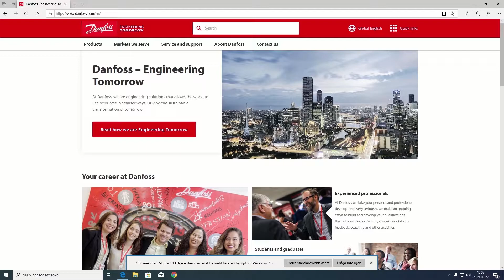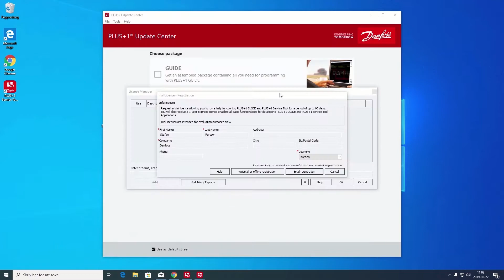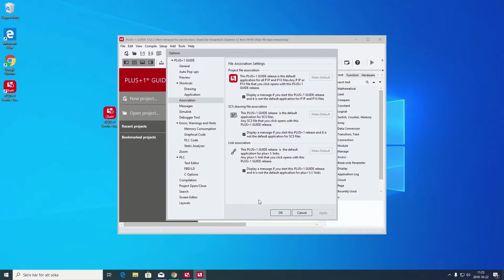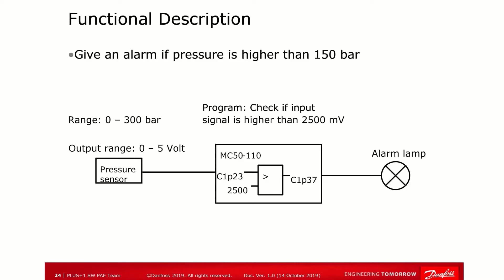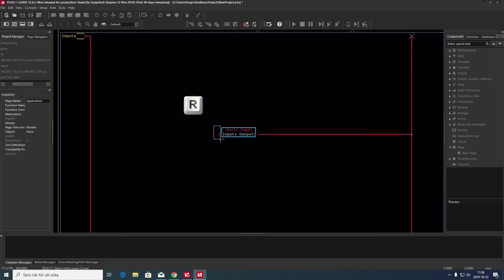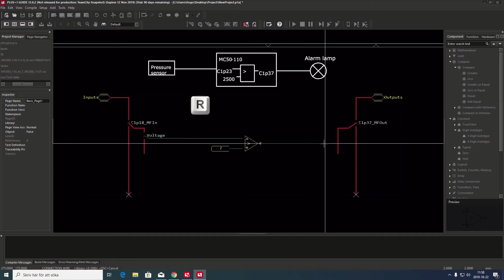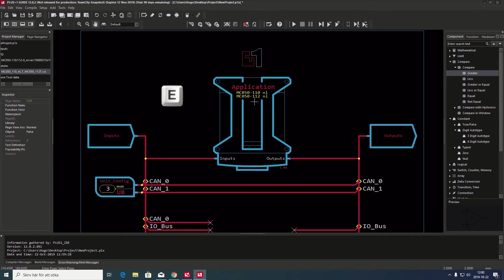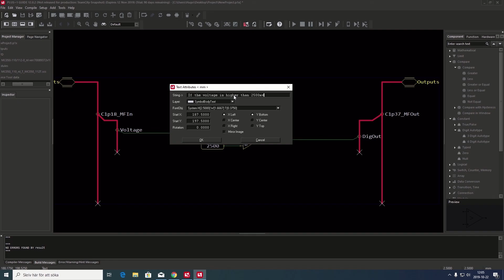#14 PLUS+1 Guide Beginners Guide ver 1.1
This is a quick fix video in version 1.1 to replace the original video.
The new video shows the changed way to download and get Update Center on your computer by downloading PLUS+1 GUIDE

This video is intended for first time users of PLUS+1 GUIDE.
It describes everything from downloading and installing the software to writing and debugging the first application in PLUS+1 GUIDE.